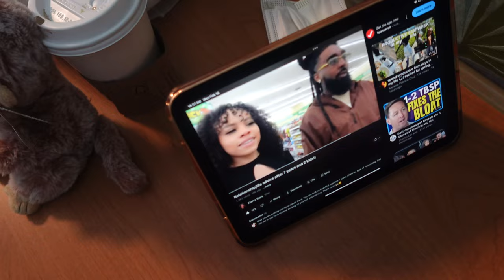Week In My Life | The Internet Isn't Connecting to my Nintendo Switch!!!